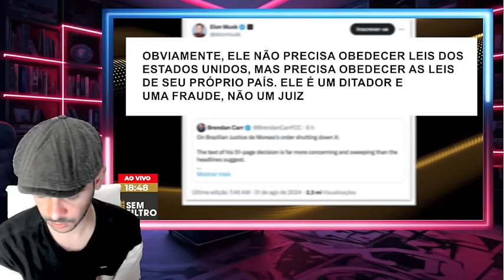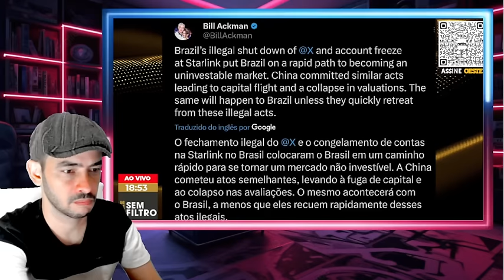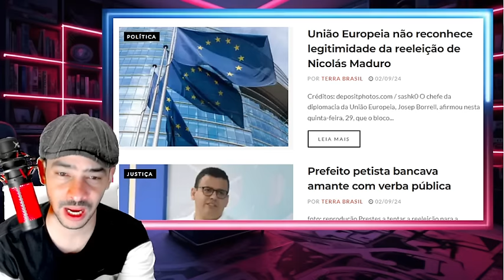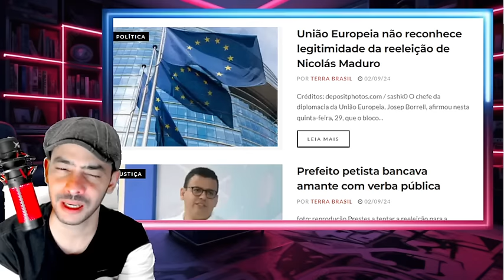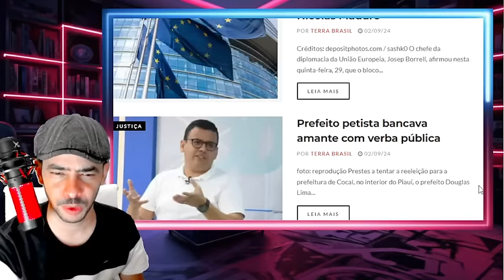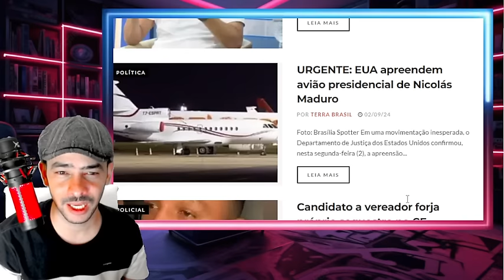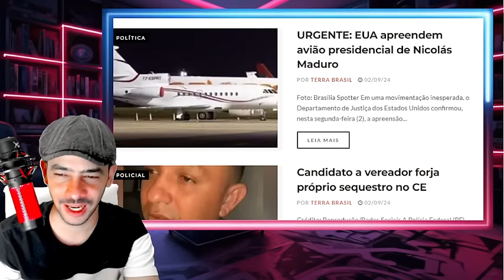BOMBA! MUSK REVELA FR4UDE NAS EL@1ÇÕES DOCUMENTOS NA MESA DO SENADO PRISÃO URGENTE!